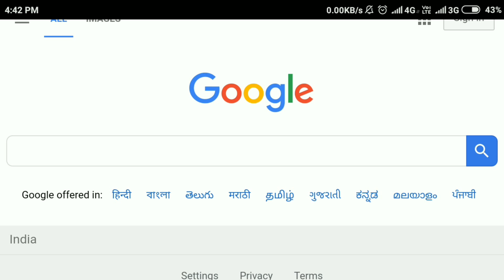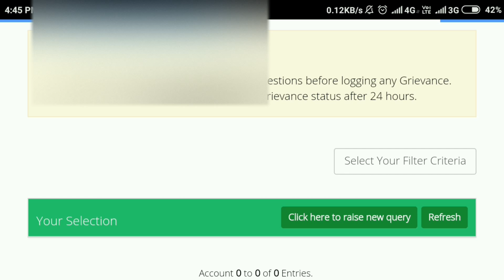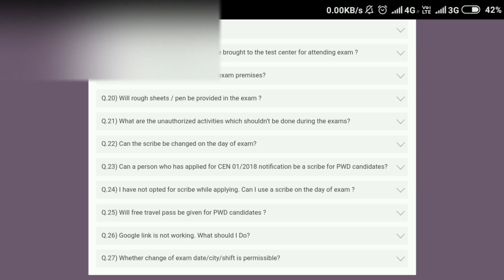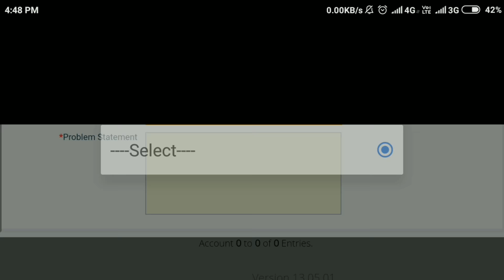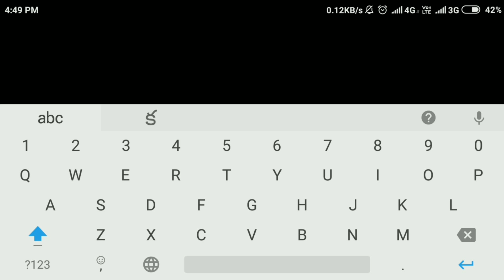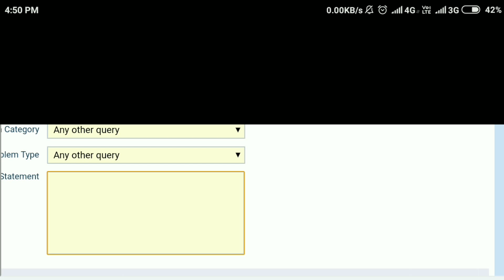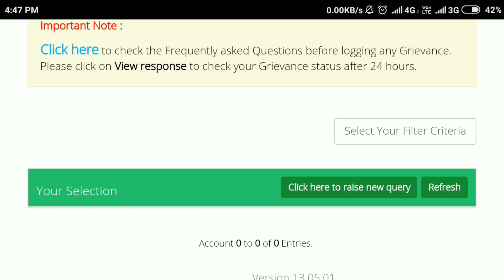Contact RRB ALP official help desk for cbt2||rrb alp help desk for cbt stage 2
Helllo friends ,
RRB officially activated the help desk to raise grievance about recruitment process of alp and technicians. you can login with your details and raise your grievance if any.. so please contact official rrb to clarify your doubts. for full details about this update watch this full video. thank you